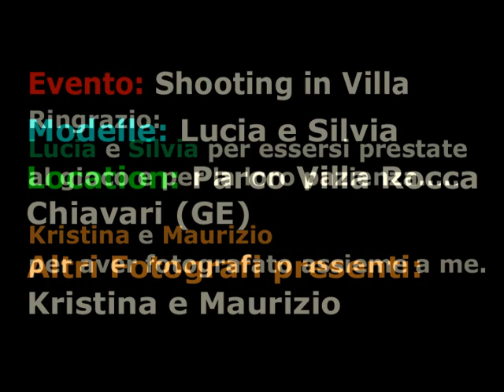Shooting Lucia e Silvia (Parte 1) - 22-07-2014 - Parco Villa Rocca Chiavari (GE) - © Tomaselli M.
Fotoshooting Lucia e Silvia (Parte 1) - 22 luglio 2014
Parco Villa Rocca - Chiavari (GE).
Foto e presentazione: Tomaselli Massimo © FoToMax2000 - FTM2K